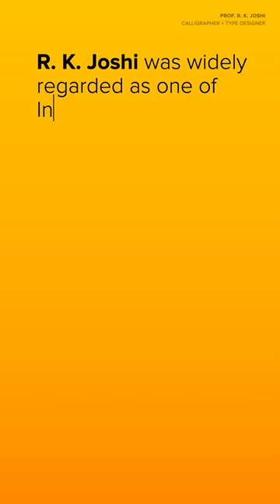Who is Prof. R.K. Joshi?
R. K. Joshi, an academic type designer and calligrapher